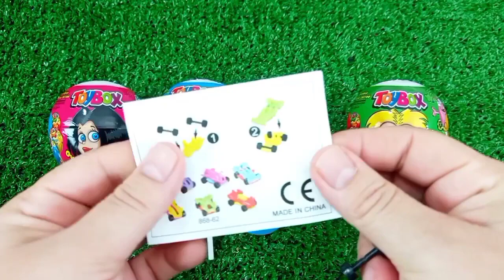Rainbow Satisfying Video | DIY How To Make Lollipop Candy Paw Patrol Fruits Cutting ASMR